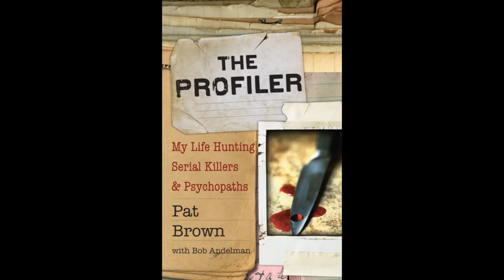New DNA Tests in the 1977 Oklahoma Girl Scout Murders!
Sheriff Mike Reed says the newest DNA tests fully support that Gene Leroy Hart was the person who committed the 1977 Oklahoma Girl Scout Murders. Is he correct? Is Hart absolutely the perpetrator?